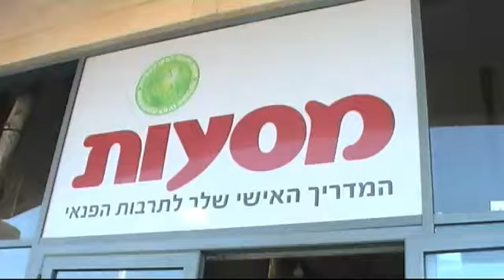מסעות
במסעות תמצאו את מגוון התרמילים, נעליים ושקי השינה הגדול ביותר בארץ ברמות מחיר ואיכות המתאימים לכל כיס ורמת טיול.
חניותינו מצודיים במגוון מוצרי חיילים המתאימים לגיוס ולשירות פעיל בצה"ל ואם אתם גולשי סקי וחולים בספורט הלבן אז " יש לנו הכל חוץ משלג "